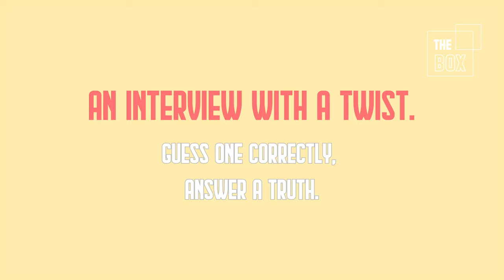goes inside The Box & shares rules for Cuffing Szn, Diddy's camp, Neyo Talks, & more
Eric Bellinger goes inside The Box & shares rules for cuffing szn, Diddy's camp, Neyo Talks, & more | The Box